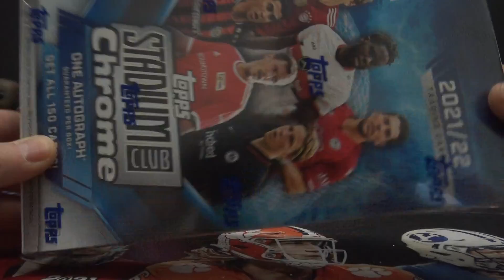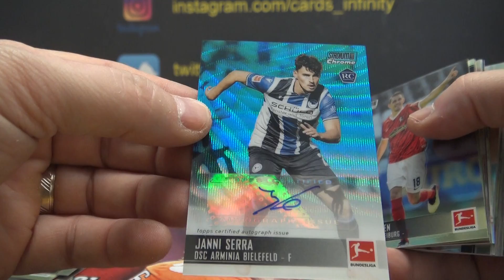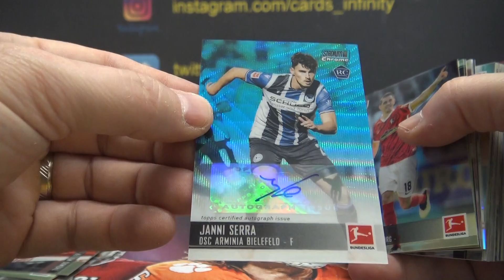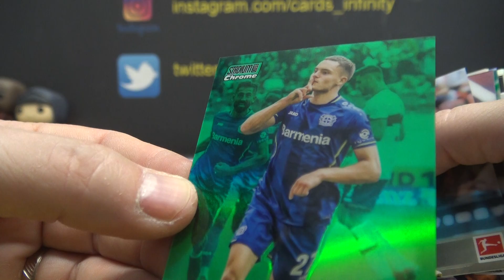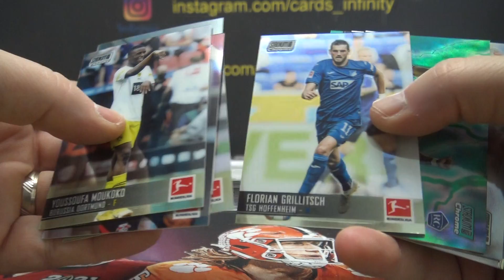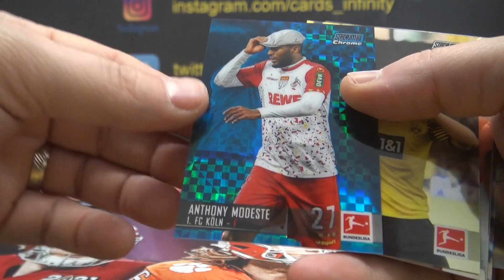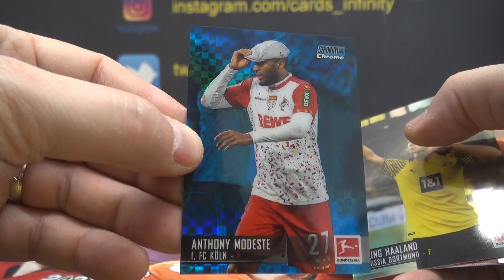Zeagle's 2022 Topps Stadium Club Bundesliga Soccer Box Break